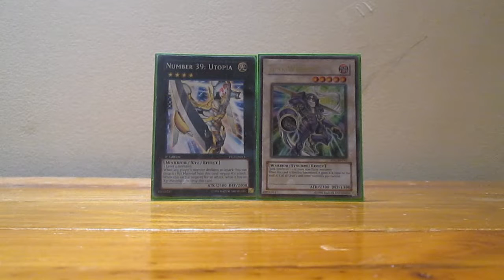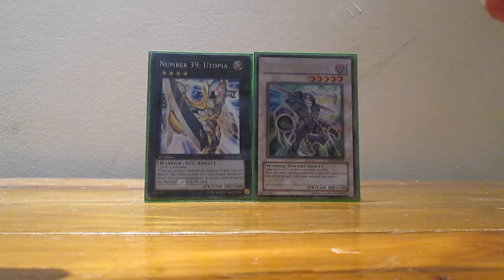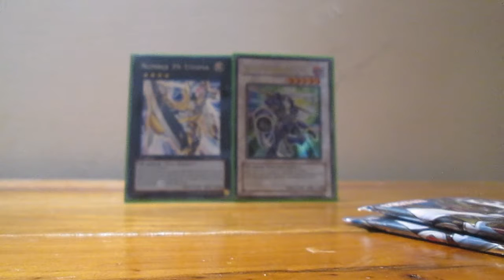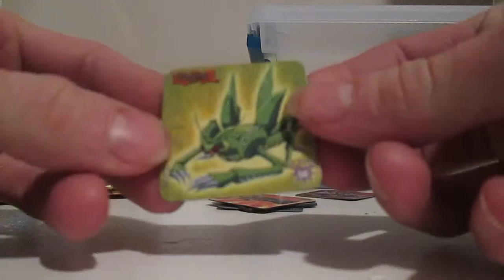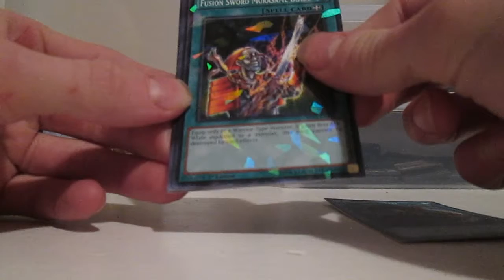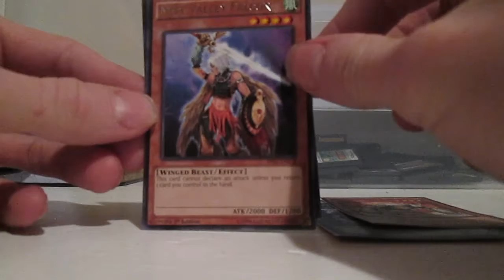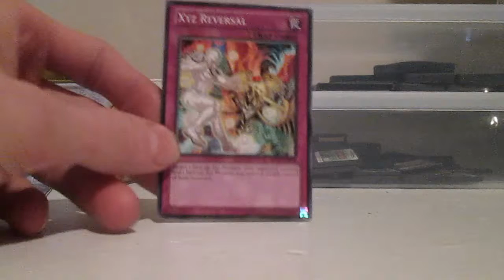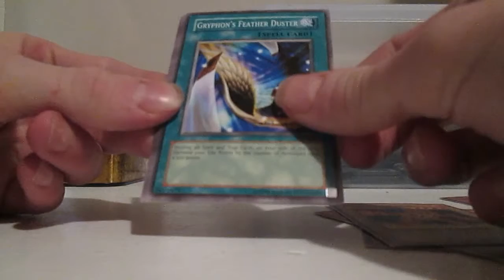Opening Yugioh Mystery Power Box!